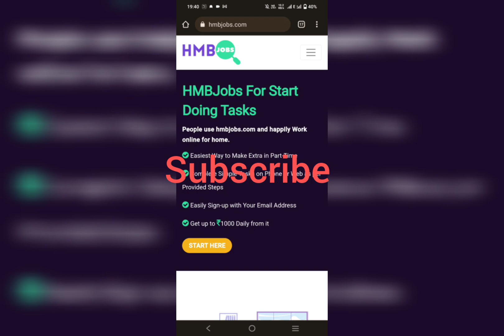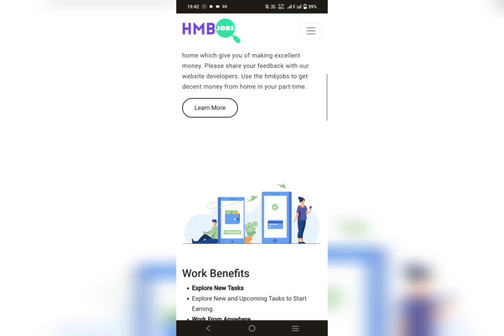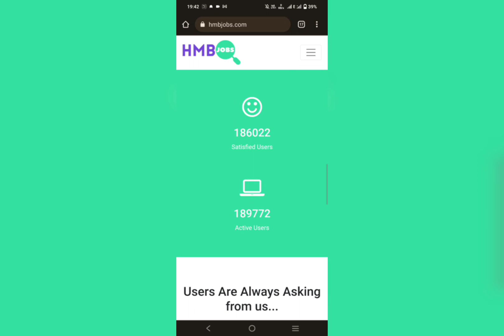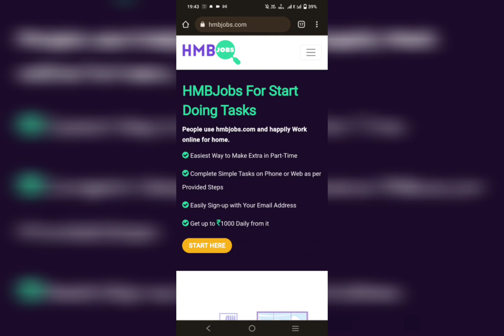Hmbjobs.com Real or Fake | Hmbjobs.com Review | hmb jobs review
Hey Guys in this video I talked about Hmbjobs.com, this website is real or Fake if you have any confusion then this video is for you, please watch this video till the end and subscribe to this channel if you find any helpful information.

Whatsapp No ➡️

Support Mail  ➡️